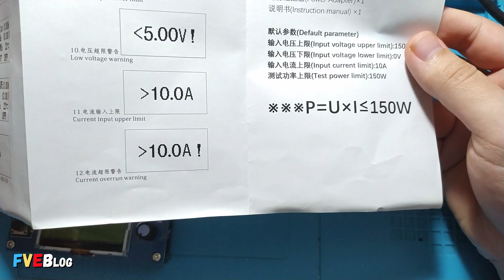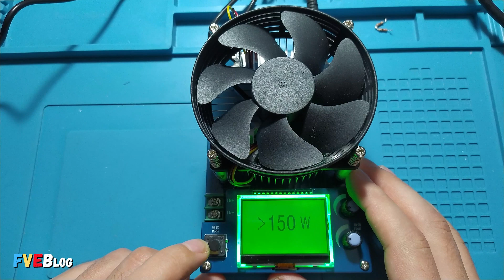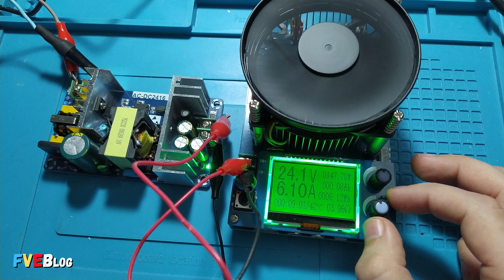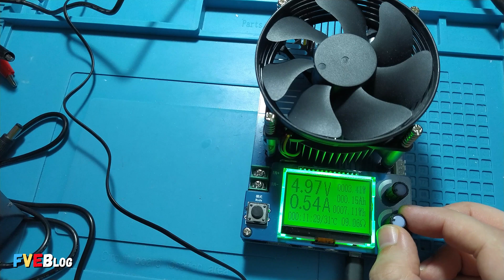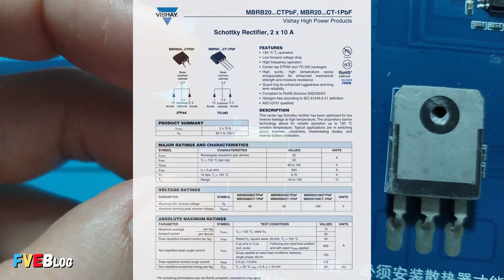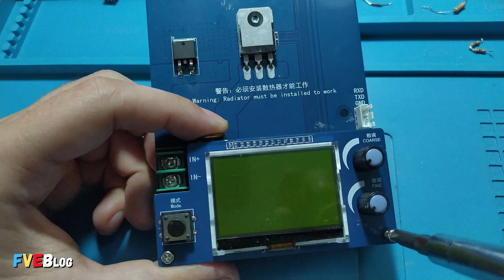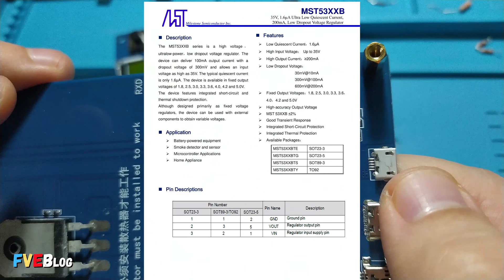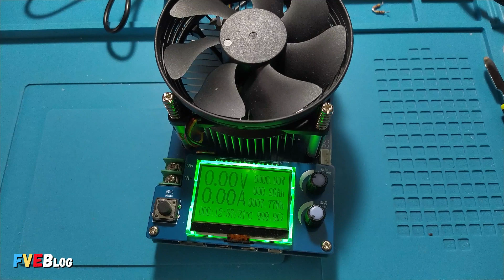O sarcina variabila inteligenta de 150W (Electronic load)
✅Salutare! In clipul acest am prezentat si testat o sarcina variabila inteligenta cumparata de pe aliexpress ce poate disipa pana la 150W.